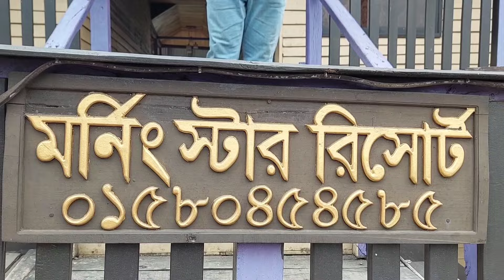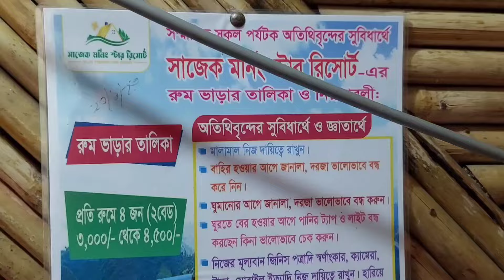Sajek Velley Tour. সাজেক ভ্যালি ভ্রমণের সকল তথ্য। সাজেকে আসবেন কিভাবে?Dhaka to Sajek Tour (A to Z).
সাজেক ভ্যালি :

সাজেক ভ্যালি (Sajek Valley), বর্তমান সময়ে ভ্রমণ পিপাসু মানুষের সবচেয়ে জনপ্রিয় গন্তব্য সাজেক। রাঙামাটি জেলার বাঘাইছড়ি উপজেলায় অবস্থিত সাজেক বাংলাদেশের সবচেয়ে বড় ইউনিয়ন হিসাবে খ্যাত। সমুদ্রপৃষ্ঠ থেকে যার উচ্চতা ১৮০০ ফুট। সাজেকের অবস্থান রাঙামাটি জেলায় হলেও ভৌগলিক কারণে খাগড়াছড়ির দীঘিনালা থেকে সাজেক যাতায়াত অনেক সহজ। খাগড়াছড়ি জেলা থেকে সাজেকের দূরত্ব ৭০ কিলোমিটার আর দীঘিনালা থেকে ৪০ কিলোমিটার।

কি দেখবেন :

চারপাশে মনোরম পাহাড় সারি, সাদা তুলোর মত মেঘের ভ্যালি আপনাকে মুগ্ধ করবেই। সাজেক এমনই আশ্চর্য্যজনক জায়গা যেখানে একই দিনে প্রকৃতির তিন রকম রূপের সান্নিধ্যে আপনি হতে পারেন চমৎকৃত। কখনো বা খুব গরম অনুভূত হবে তারপর হয়তো হটাৎ বৃষ্টিতে ভিজে যাবেন কিংবা চোখের পলকেই মেঘের ঘন কুয়াশার চাদরে ঢেকে যাবে আপনার চারপাশ। প্রাকৃতিক নিসর্গ আর তুলোর মত মেঘের পাহাড় থেকে পাহাড়ে উড়াউড়ির খেলা দেখতে সাজেক আদর্শ জায়গা।

কংলাক পাহাড় হচ্ছে সাজেক ভ্রমণে আসা পর্যটকদের কাছে প্রধান আকর্ষণ। আর সাজেক ভ্যালির শেষ গ্রাম কংলক পাড়া লুসাই জনগোষ্ঠী অধ্যুষিত এলাকা। কংলাক পাড়া থেকেই কর্ণফুলী নদী উৎপত্তিস্থল ভারতের লুসাই পাহাড় দেখা যায়। চাইলে রুইলুই পাড়া থেকে দুই ঘন্টা ট্রেকিং করে কমলক ঝর্ণা দেখে আসতে পারবেন। সুন্দর এই ঝর্ণাটি অনেকের কাছে পিদাম তৈসা ঝর্ণা বা সিকাম তৈসা ঝর্ণা নামেও পরিচিত।

কখন যাবেন :

সাজেকের রূপের আসলে তুলনা হয় না। সারা বছরই বর্ণিল সাজে সেজে থাকে সাজেক। বছরের যে কোন সময় আপনি সাজেক ভ্রমণ করতে পারেন। তবে জুলাই থেকে নভেম্বর মাসে সাজেকের চারপাশে মেঘের খেলা দেখা যায় বেশি। তাই এই সময়টাই সাজেক ভ্রমণের জন্যে সবচেয়ে ভালো।

সাজেক যাবার উপায় :

সাজেকের অবস্থান রাঙামাটি জেলায় হলেও খাগড়াছড়ি জেলার দীঘিনালা হয়ে সাজেক যাতায়াত অনেক সহজ। তাই প্রথমেই আপনাকে খাগড়াছড়ি আসতে হবে। ঢাকা থেকে খাগড়াছড়ি যেতে চাইলে হানিফ এন্টারপ্রাইজ, সৌদিয়া, সেন্টমার্টিন হুন্দাই, ইম্পেরিয়াল এক্সপ্রেস, দেশ ট্রাভেলস, শ্যামলী, শান্তি পরিবহন, এস আলম, ঈগল ইত্যাদি বাসে করে যেতে পারবেন। নন এসি এইসব বাস ভাড়া ৭৫০-৮৫০ টাকা। এসি বাসে যেতে চাইলে ঢাকায় গাবতলী, কলাবাগানসহ শহরের বিভিন্ন প্রান্তে রয়েছে এইসব পরিবহণের কাউন্টার। ছুটির দিন গুলোতে যেতে চাইলে আগে থেকেই টিকেট কেটে রাখা ভালো নয়তো পড়ে টিকেট পেতে ঝামেলা পোহাতে হতে পারে।

খাগড়াছড়ি থেকে সাজেক এর দূরত্ব প্রায় ৭০ কিলোমিটার। খাগড়াছড়ি শহরের শাপলা চত্বরের কাছ থেকে জীপগাড়ি/চাঁন্দের গাড়ি রিজার্ভ নিয়ে সাজেক ভ্যালি ঘুরে আসতে পারবেন। যাওয়া আসা সহ দুইদিনের জন্যে ভাড়া নিবে।  সিএনজি দিয়ে সাজেক যেতে পারবেন। রিজার্ভ ভাড়া লাগবে ৪০০০-৫০০০ টাকা। তবে পাহাড়ি উঁচু নিচু রাস্তা বলে সিএনজি দিয়ে ভ্রমণ না করাই ভালো।

এছাড়া আপনি যদি একা বা ২-৩ জন হন তাহলে খাগড়াছড়ি শাপলা চত্ত্বর থেকে অনেক গ্রুপ পাওয়া যায়, সেখানে অন্য গ্রুপের সাথে কথা বলে তাদের সাথে শেয়ার করে যেতে পারবেন অথবা জিপ সমিতির অফিসে গেলে ওরা ম্যানেজ করে দিবে অন্য কোন গ্রুপের সাথে।

তবে আপনাকে অবশ্যই মাথায় রাখতে হবে, যেভাবেই যান আপনাকে দিঘীনালায় ৯টা থেকে ৯টা ৩০ মিনিটের মধ্যে পৌঁছাতে হবে। দিঘীনালা থেকে বাকি রাস্তা নিরাপত্তার জন্যে আপনাকে সেনাবাহীনির এসকোর্টে যেতে হবে। সেনাবাহিনীর এসকোর্ট দিনে দুইবার পাওয়া যায়। সকাল ৯ টা ৩০ মিনিটে একবার, আবার ২ টা ৩০ মিনিটে আরেকবার। সকালের এসকোর্ট মিস করলে আপনাকে বিকেল পর্যন্ত অপেক্ষা করতে হবে, আর বিকেলের টা মিস করলে আপনাকে পরের দিন পর্যন্ত অপেক্ষা করতে হবে। এসকোর্ট ছাড়া যাবার অনুমতি পাবেন না। দিঘীনালা পৌঁছে হাতে সময় থাকলে হাজাছড়া ঝর্ণা ঘুরে দেখে আসতে পারবেন।

দিঘীনালা থেকে যাবার পথে বাগাইহাট, মাচালং বাজার, তারপর রুইলুই পাড়া হয়ে পৌঁছে যাবেন সাজেকে। খাগড়াছড়ি শহর থেকে সাজেক যেতে সময় লাগবে দুই থেকে তিন ঘন্টা। এই সময় আঁকাবাঁকা উঁচু নিচু পাহাড়ি রাস্তা ধরে চলার সময়টুকু আপনার জন্যে স্মরণীয় হয়ে থাকবে। চারদিকে সারি সারি পাহাড় আর সবুজের সমারোহ আপনাকে ভুলিয়ে দেবে পথের সব ক্লান্তি।

সাজেক রিসোর্ট (Sajek Resort) : যোগাযোগ করতে পারেন এই নাম্বারেঃ 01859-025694 / 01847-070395 / 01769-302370

রুন্ময় রিসোর্ট (Runmoy Resort) : যোগাযোগ: 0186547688

মেঘপুঞ্জি রিসোর্ট (Meghpunji Resort) : ভাড়া ৪০০০-৪৫০০ টাকা। যোগাযোগঃ 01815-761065

রিসোর্ট রুংরাং (Resort RungRang) :বুকিং এর জন্যে যোগাযোগ নাম্বার: 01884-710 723, 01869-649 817

ম্যাডভেঞ্চার রিসোর্ট (Madventure Resort) :।যোগাযোগঃ 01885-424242

মেঘ মাচাং (Megh Machang) : যোগাযোগঃ 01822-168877

জুমঘর ইকো রিসোর্ট (Jumghor Eco Resort) : যোগাযোগঃ 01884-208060

লুসাই কটেজ (TGB Lushai Cottage) :যোগাযোগঃ 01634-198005

আলো রিসোর্ট (Alo Resort) যোগাযোগঃ 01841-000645

৫/ইমেইল।